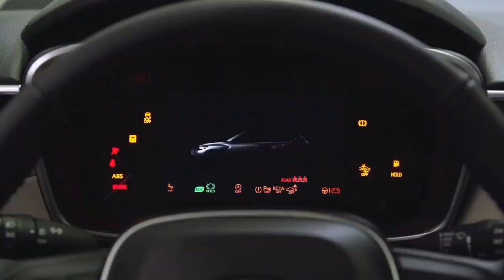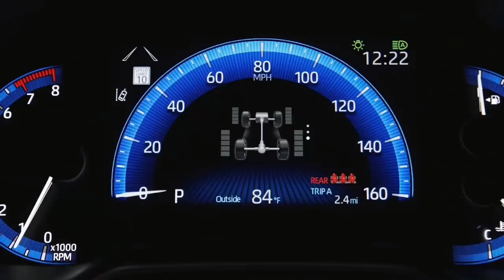2022 Toyota Corolla Cross Interior, Exterior & Engine | India Launch Date & Price?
Hello friends in this video you will watch 2022 Toyota Corolla Cross Interior, Exterior & Engine | India Launch Date & Price?